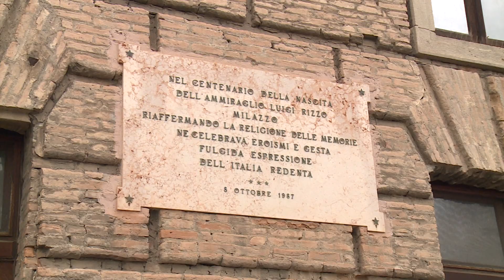Milazzo, Mozioni, interrogazioni e debiti fuori bilancio. Il consiglio comunale riparte oggi